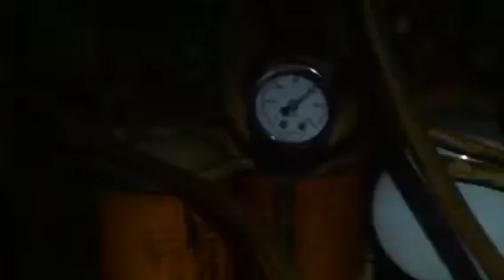Onan 7.5 MDJE marine diesel generator Startup